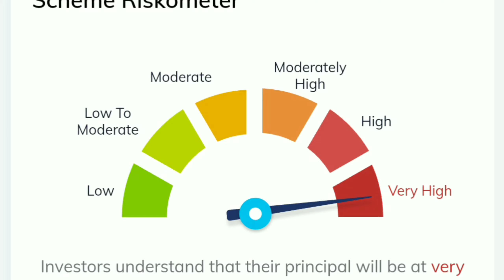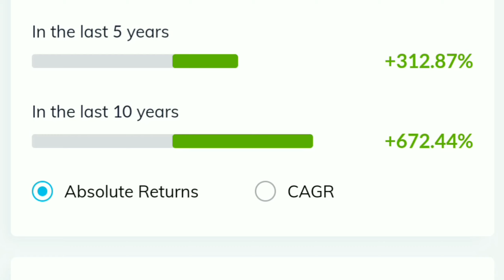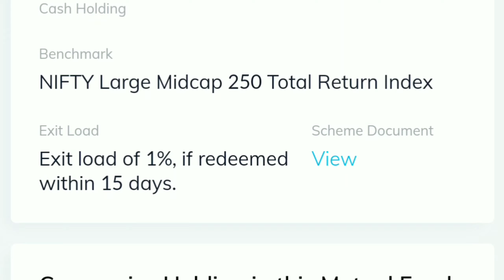Mutual Funds from all category and with low risk July 2024.